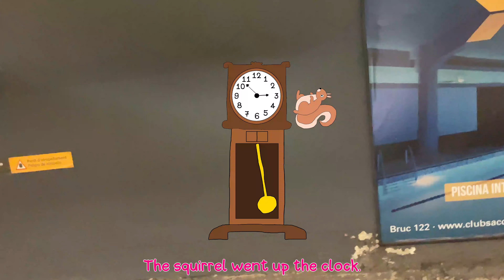Hickory, Dickory, Dock with Elephant #47 🕰️🐘 | Nursery Rhyme for Baby 👶🏻 | Ages 0-2 Years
A happy and beautiful animal video! Learn six easy animals with the clock.

Oh, no!